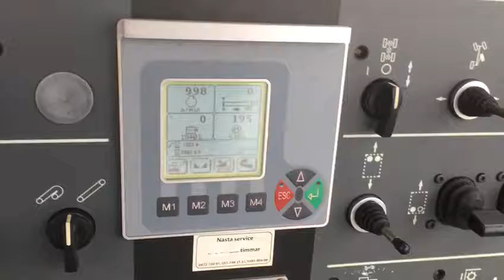WIRTGEN W 130Fi cold planner by ALTCON Equipment